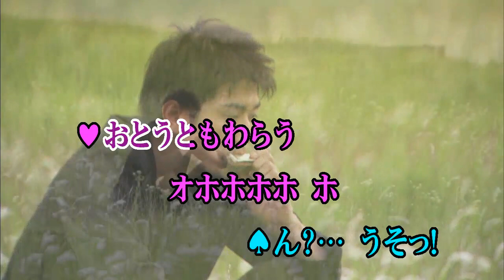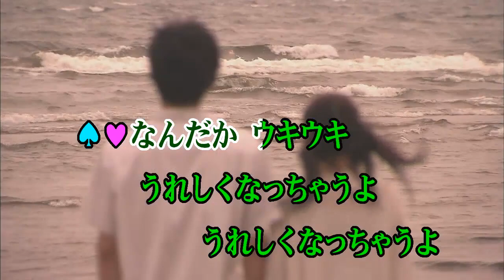Wii カラオケ U - (カバー) わらいごえっていいな / かしわ哲/しゅうさえこ/林アキラ （原曲key） 歌ってみた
わらい ごえって いいな
かしわ 哲 / しゅう さえこ / 林 アキラ